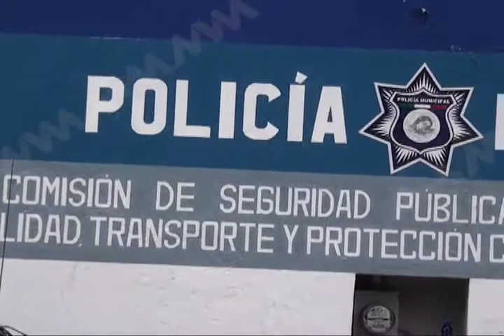Mantendrán operativo permanente durante las fiestas de la Guelaguetza 2017